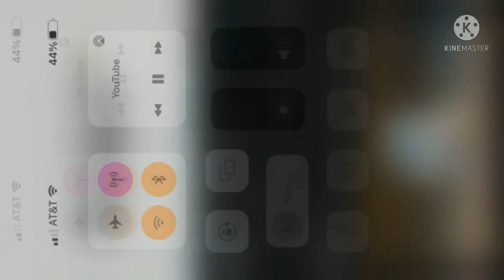Klasky Csupo in NTT763G Pixitracker Majors 0 to 100